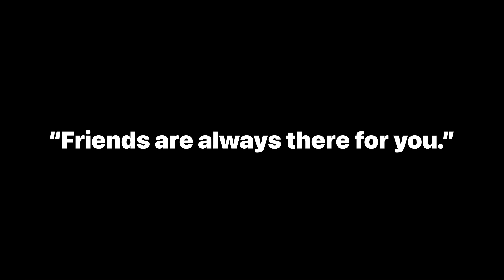Planning Something Special With Emminerr || Big Surprise